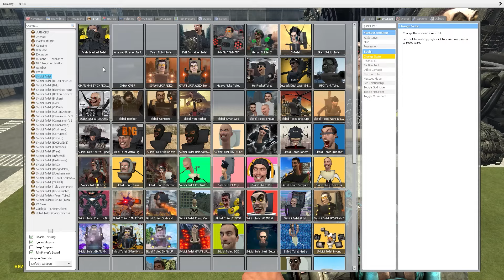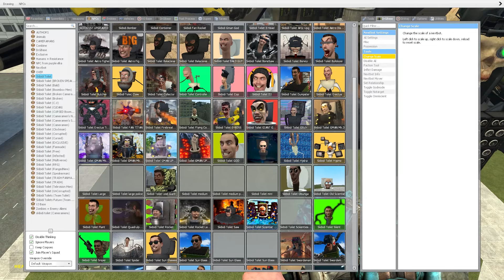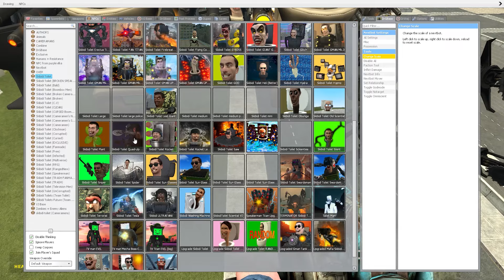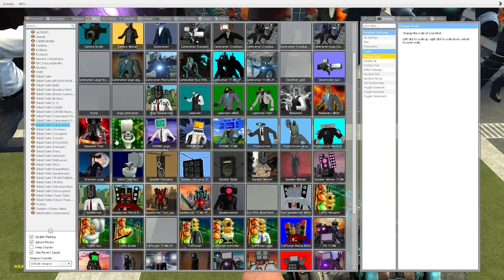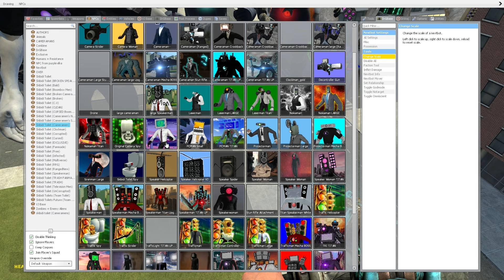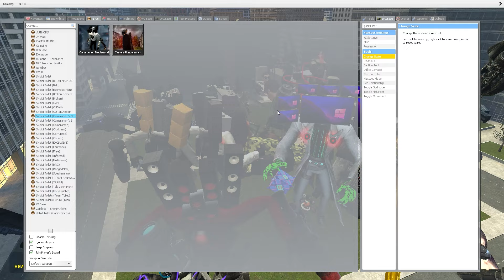UPGRADED SPEAKERMAN, CAMERAMAN TITAN AND TV MAN VS ALL 1-69 SKIBIDI TOILET BOSSES (Garry's Mod)